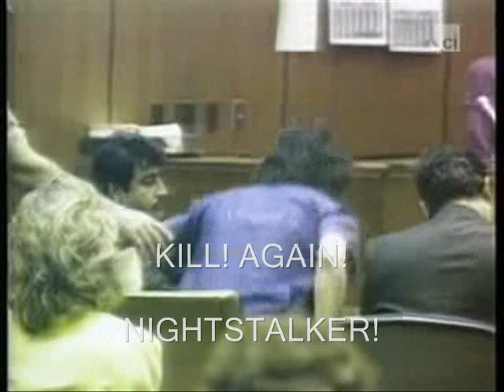Richard Ramirez - Nightstalker (Baphomet's Blood)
A tribute to Richard Ramirez, with photos and videos.

Song : Nightstalker - Baphomet's Blood

 (Album: Satanic Metal Attack, 2006)